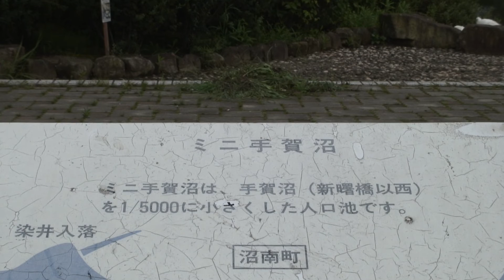2006年7月20日 手賀沼親水公園